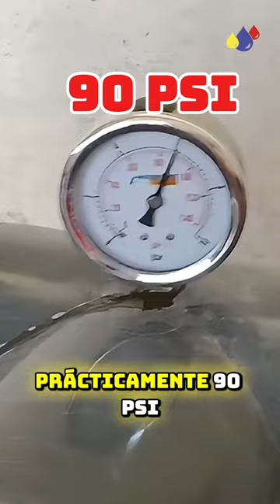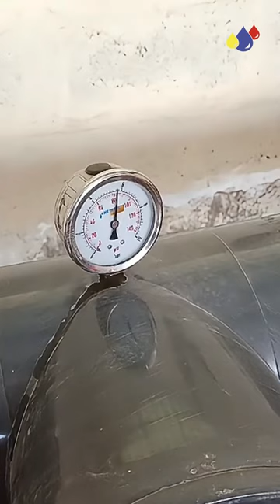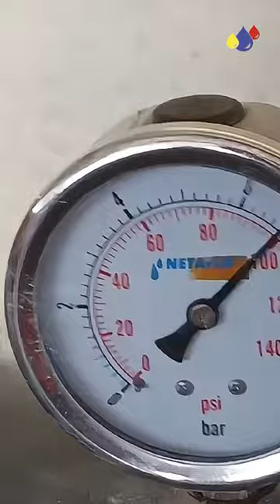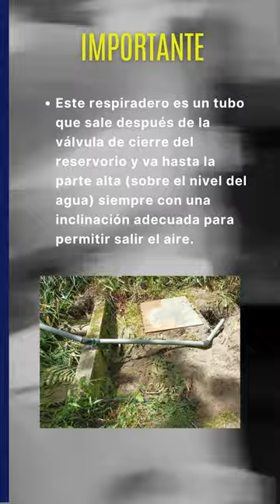SOLUCIÓN al Golpe de Ariete !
Explicamos como solucionar el fenómeno del golpe de ariete, el mismo que puede llegar a romper la tubería en conducciones por gravedad, con velocidades y presiones muy altas.